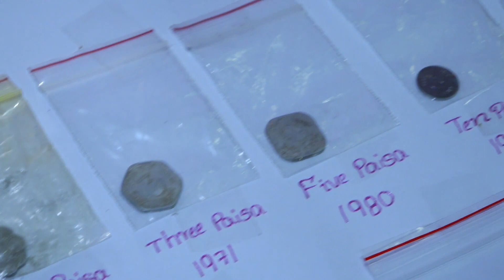Science Fair 2023 || National Science Day Celebrations || Young Innovators